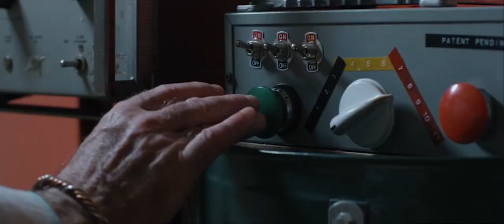CYST (2022) Official Teaser Trailer (HD) CREATURE FEATURE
Directed by: Tyler Russell
Release date: June 21, 2022 (US)(VOD)(DVD)

CYST is an old school monster movie in which an enthusiastic plastic surgeon will stop at nothing to patent his latest cyst-removal machine. What started out as Patricia (Eva Habermann) the nurse’s last day turns into a battle for survival when the doctor’s machine inadvertently turns a patient’s tumour into a cyst-monster that terrorizes the office.